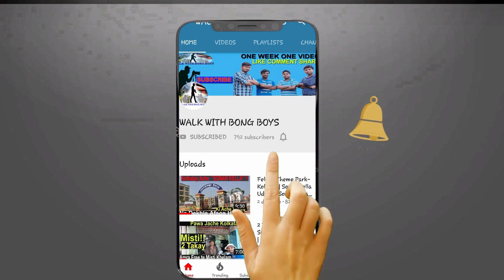Durga Puja 2019 Kolkata | Naktala Udayan Sangha Durga Puja Theme | Durga Pujo 2019 Pandal Making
One of the biggest club of South Kolkata is " NAKATALA UDAYAN SANGHA ". Lakhs of people come every year during " DURGA PUJA " festival to see this club's Majestic work of Art.
This year also they are about to give us another Interesting Pandal & Idol to be watched. Along with Kabir Sumon , the artist Vobotosh Sur is creating a Masterpiece in Naktala Udayan Sangha this year.
The theme name is " JONMO (BIRTH) ". It will be amazing to be watched. So, this is a must visit Pandal..

Our channel wish them best of luck for their hard work.

PLEASE DO "LIKE", "COMMENT" AND "SHARE". IT IS THE MOST IMPORTANT PART OF ALL.